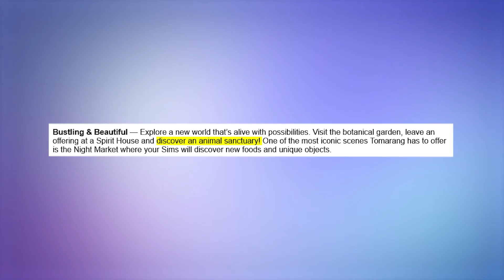역대급 확장팩ㄷㄷ 밥솥, 방화, 새로운 죽음 추가! 그리고 더! [심즈4]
@TheSims 에서 부동산 팩, '북적북적 다세대 주택' 확장팩의
공식 트레일러를 공개했습니다!
아니 왤케 요즘 일을 잘하지;;